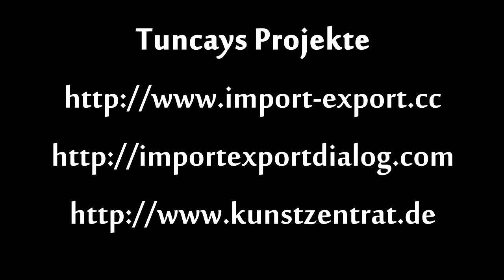Munich Real - Episode 03 - Jeder hat seine Geschichte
Ein Gespräch mit Tuncay Acar.

Einen weiten Bogen spannt Tuncay Acar: Beginnend in den 70er Jahren im südlichen Bahnhofsviertel in München unternimmt er einen Ausflug bis nach Istanbul in die jüngere Geschichte der Türkei und geht auf die politische Figur Mustafa Kemal Atatürk ein.

Seine Prägung durch Hip-Hop Musik kommen ebenso zur Sprache wie seine kulturelle und künstlerische Arbeit in München sowie seine Haltung zum Faschismus. Wie ein roter Faden zieht sich durch das Gespräch die Frage nach Herkunft und Identität. Und: Wir lernen den Begriff neoliberaler Islamismus kennen...

Das Video ist vor den Aufständen in Istanbul seit Anfang Juni diesen Jahres aufgezeichnet. Auf die aktuellen Entwicklungen in der Türkei geht Tuncay u.a. in seinem Blog Triptown ein.